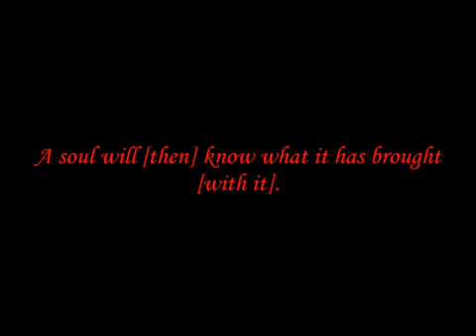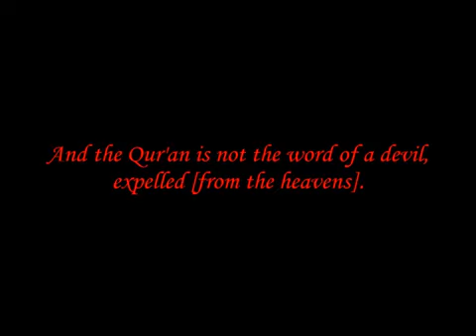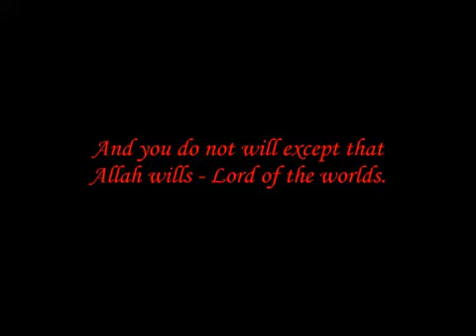At Takwir Moutasem Al Hameedy